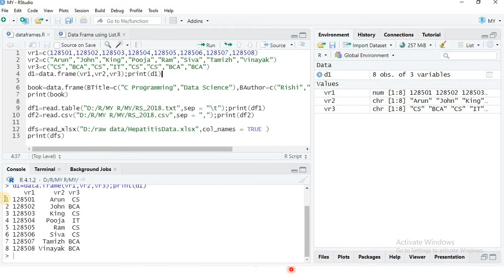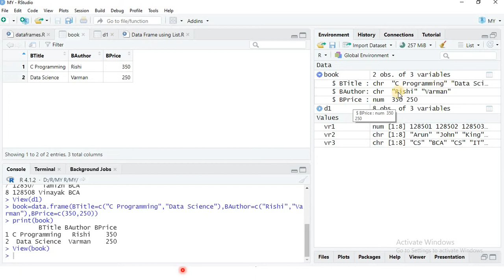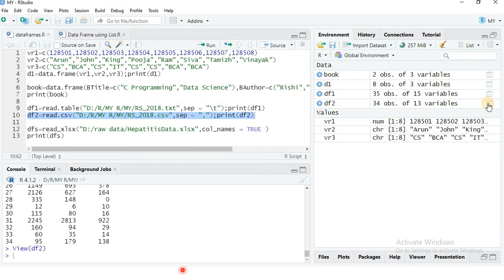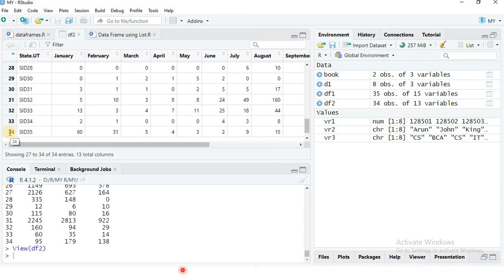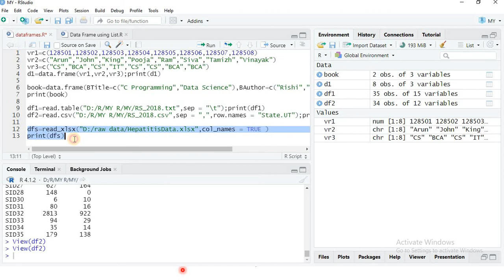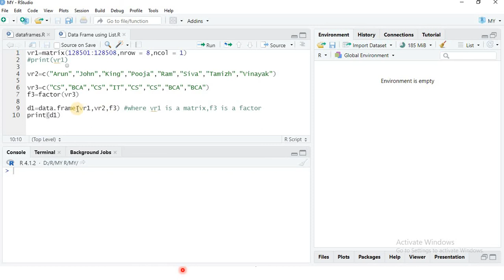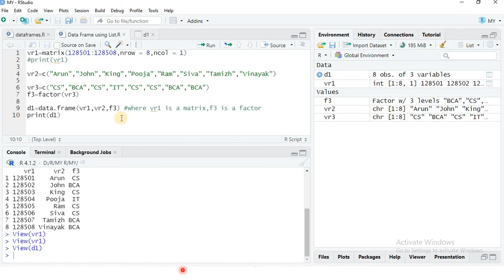RprogrammingInTamil #16 DataFramecreation CreateDataFrameFromText/Excel/csvFiles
RprogrammingInTamil #15 Factors FactorTypes OrderedFactor UnorderedFactorR Create a data frame from a txt/csv/xlsx files Create a data frame from comma separated files 19PDSC23 Data Science with R Programming | Basic Features of R - Design of R System-Limitations of R – Installation – R studio - Getting started with R interface - Entering Input - R Objects – Attributes - Creating Vectors - Mixing Objects – Matrices – Lists – Factors - Data Frames. | Control Structures and Loop Functions if-else - for Loops - Nested for loops - while Loops - repeat Loops - next, break - Looping on the Command Line - lapply - sapply - split - Splitting a Data Frame – tapply - apply - Col/Row Sums and Means - mapply - Vectorizing a Function | R programming Tamil | R Tutorial | Introduction to r in Tamil | Basic of r programming in Tamil | Learn R programming for Data Science | Online course R Online Course | Basics of R | Introduction to R Software
R Programming notes ppt R programming video lectures R language  R tool R Studio | TOC video lectures Theory of Computation lecture notes ppt Theory of computing notes JFLAP Automata Theory ppt | Python programming basics ppt Python data science Data Mining Machine learning Python video lectures Python in Anaconda IDE PyCharm Python IDLE | Computer Graphics notes ppt